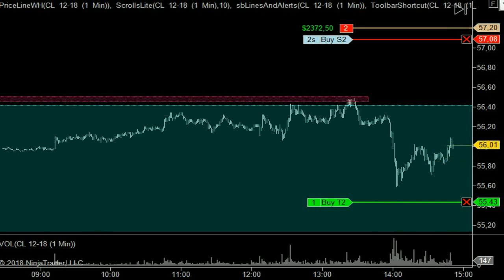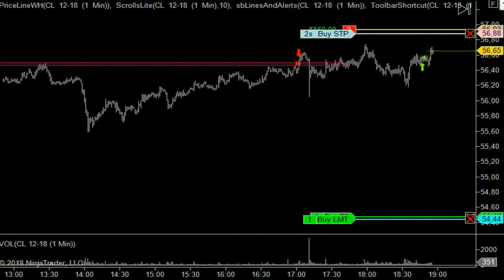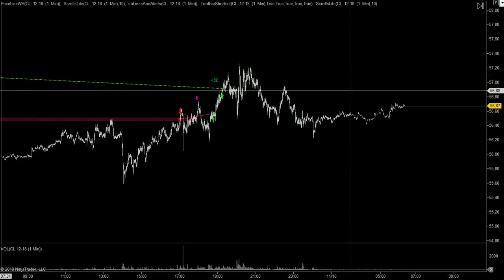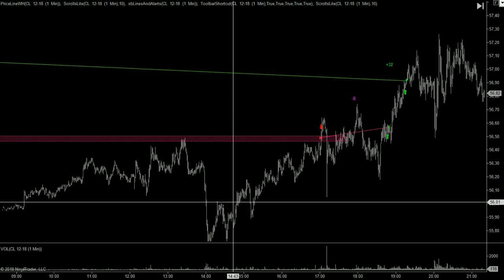14-15.11.2018 Шорт, которого не случилось))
Два дня в шортовом трейде!
Обидные не складухи!
Подробности, итоги.